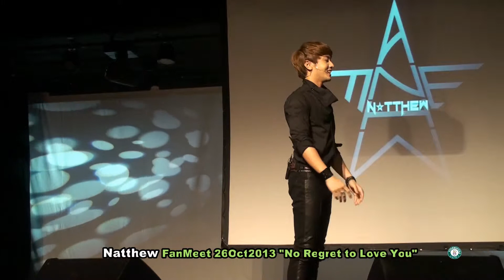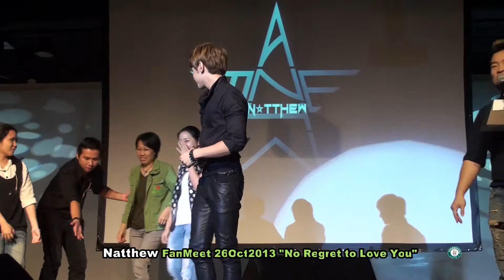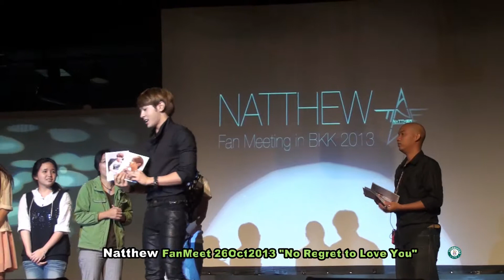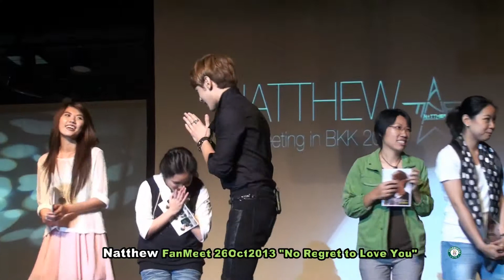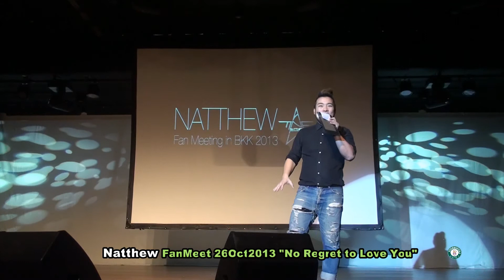261013 08 나튜 NatthewFanMeet Game 6_Guess what? 2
Follow Natthew at @Nat_thew